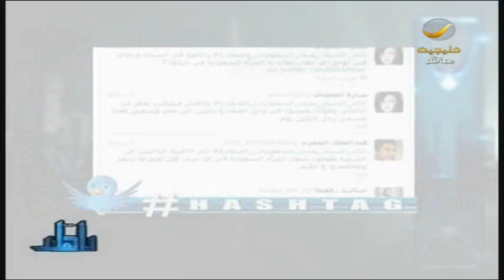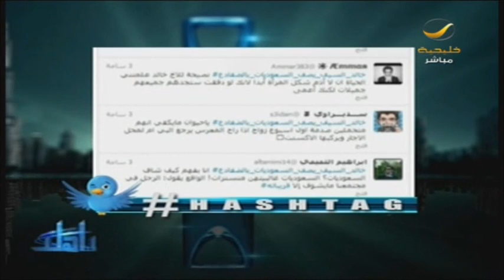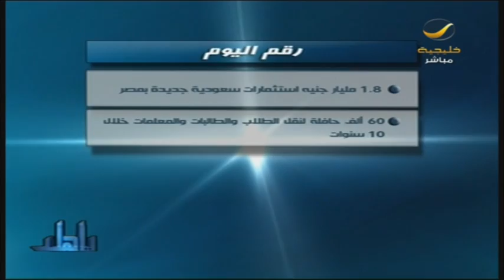برنامج ياهلا 15 أكتوبر 2012